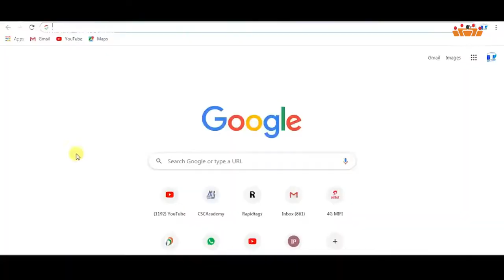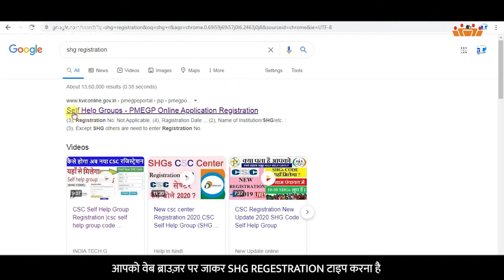AW-H National Rural Livelihood Mission| Department of Rural Development and Panchayati Raj, J&K